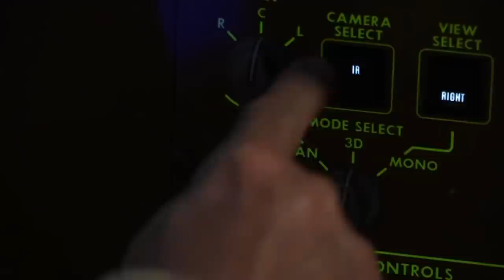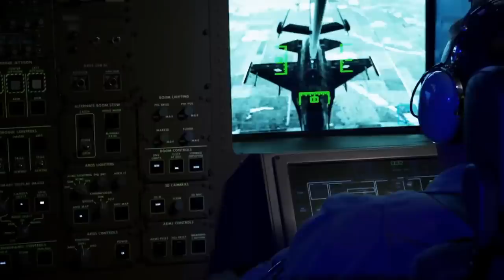The KC-46 Pegasus: Was it worth all the headache?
The KC-46 is a military air tanker used by the USAF to replace their Stratotankers. Manufactured by Boeing, the aircraft was based on their 767 model. However, it faced lots of issues in its production. Was it really worth all the trouble? Thanks to Антонов 12БП for writing the script.

Navgeek Aviation